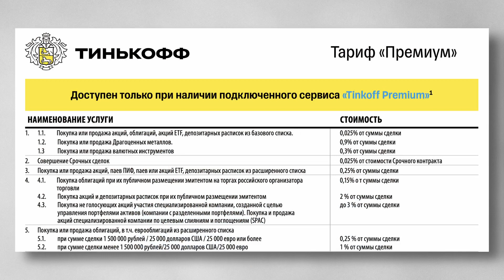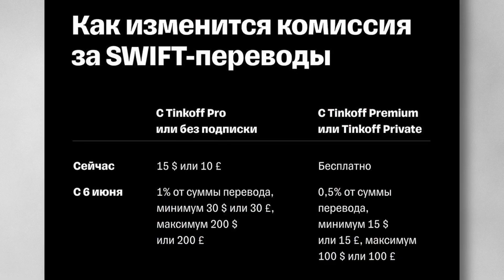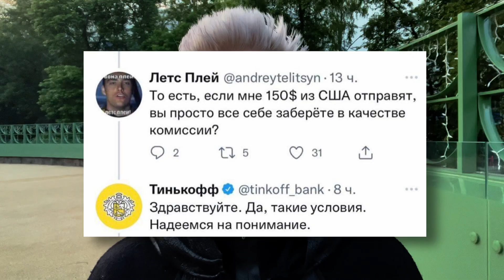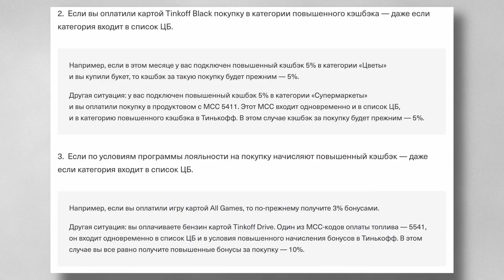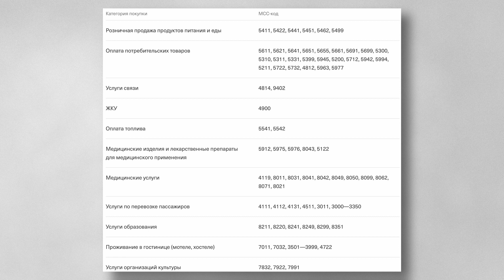Тинькофф Премиум - пора отказываться?